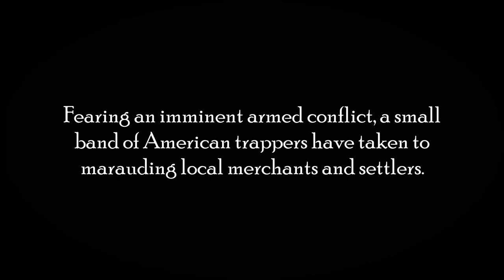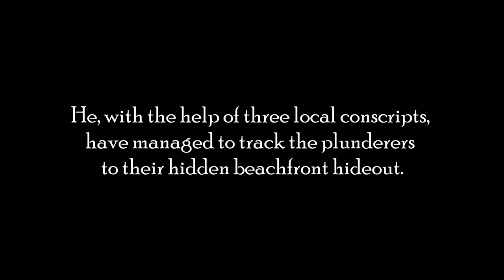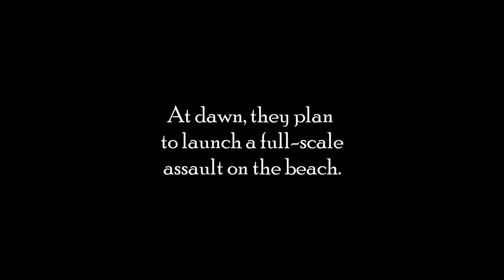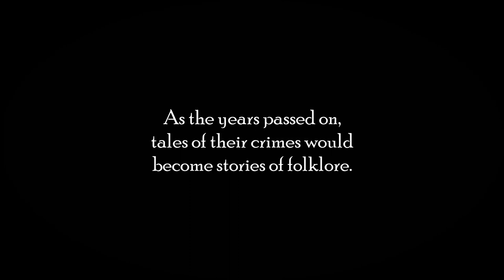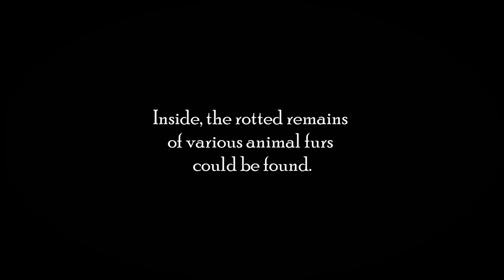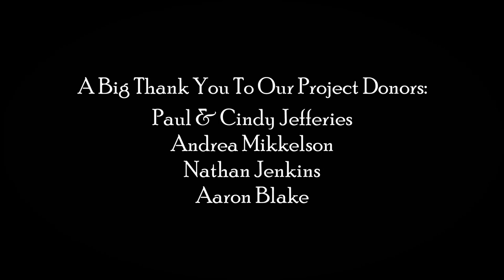SAPSUCKERS - An Action-Packed Pirate Short Film!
In the Pacific Northwest, a clan of former fur-traders have turned to a life of piracy and are now being hunted by the Royal British Navy.

Before they can escape with their stolen treasure, they find themselves ambushed by a Platoon of British Soldiers.

In the intense battle that follows, who will emerge victorious?

Written & Directed By:
Miguel Jefferies

Starring:
Evan Franulovich
Alexandria McKinley
Anthony Franulovich
Sampson Ray Simon
Nathan Jenkins
Jaedon Harms
Andisheh Taj
Kayla Kalisz
Jerry Davis

A Big Thank You To:
Paul & Cindy Jefferies
Emmanuel Jefferies
Andrea Mikkelson
And Aaron Blake

Sincerely,
Miguel Jefferies
FEDORA FILMS